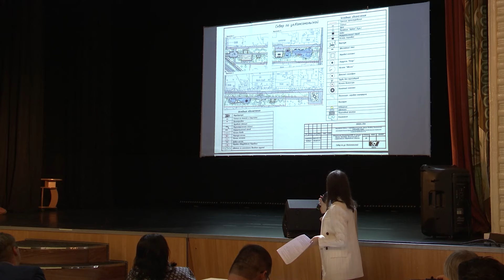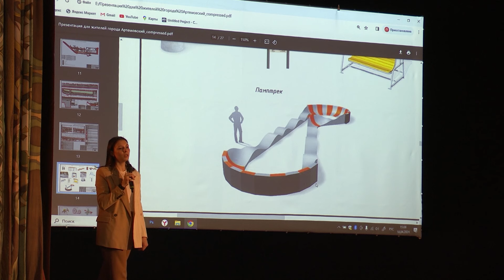Город своими руками